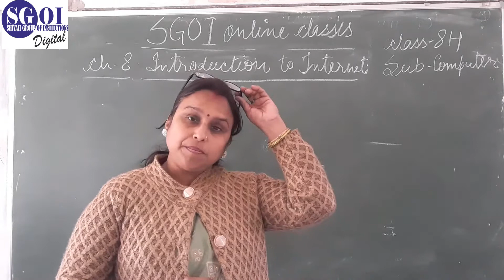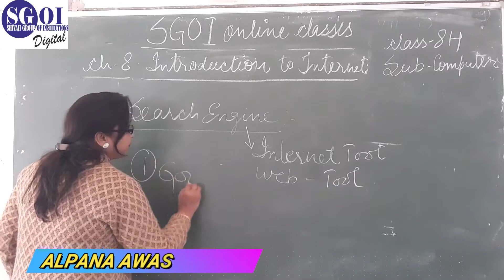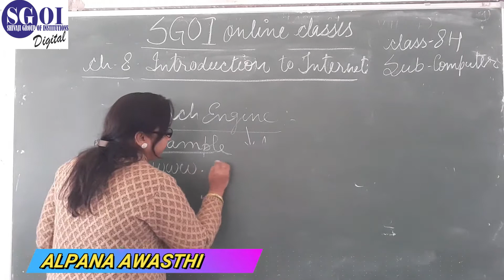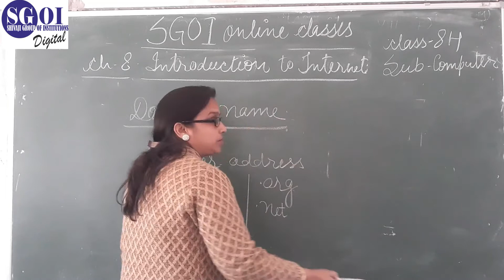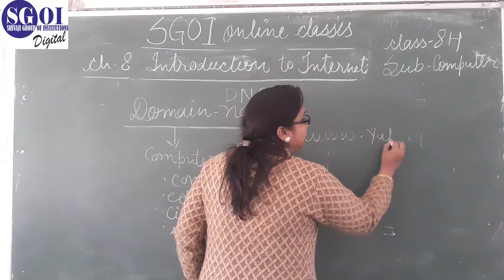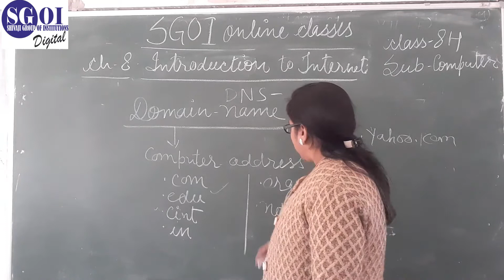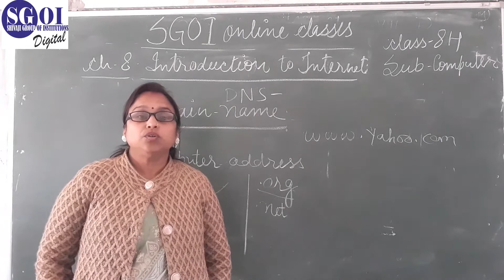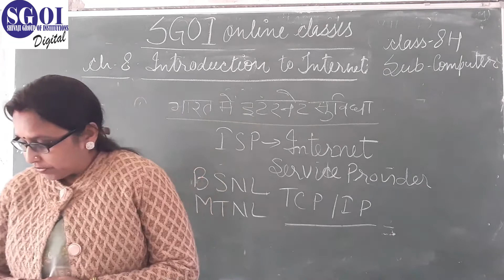SGOI CLASS 8 HM COMPUTER DATE 13 JANUARY 2021